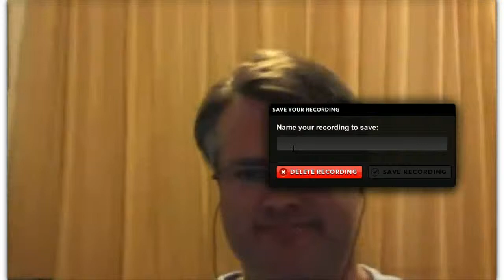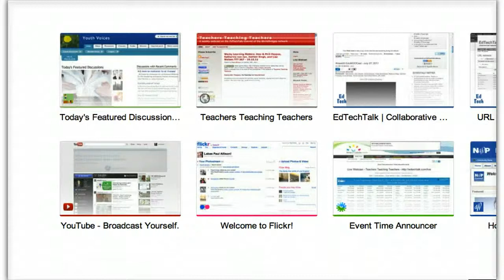Teachers277-2011-12-21 Hacking Classrooms and Congress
Teachers Teaching Teachers 277 - December 21, 2011 -  Monika Hardy, Chad Sansing, Mary Ann Reilly, Brian Ingram, Paul Allison, Pam Moran, and Adam Mackie